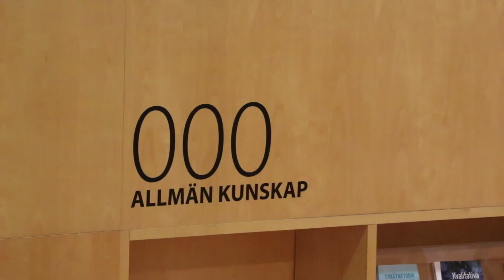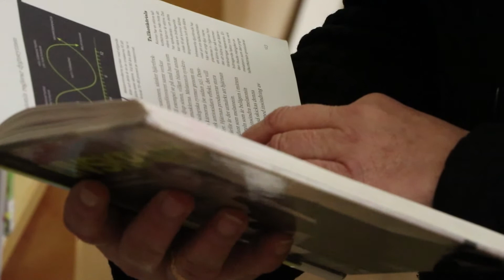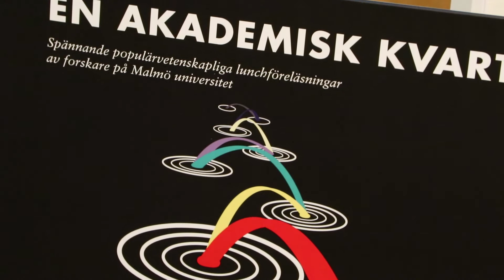Om En akademisk kvart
Cecilia Olsson Jers som är initiativtagare till En akademisk kvart berättar om hur föreläsningsserien startade och vikten av att få ut forskning till en bredare målgrupp.